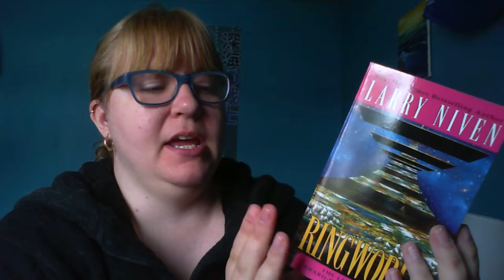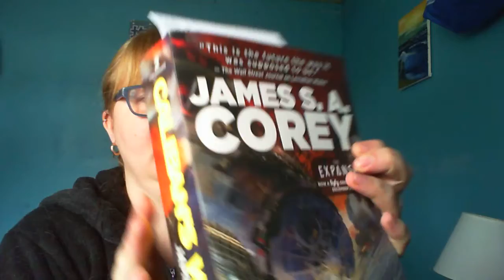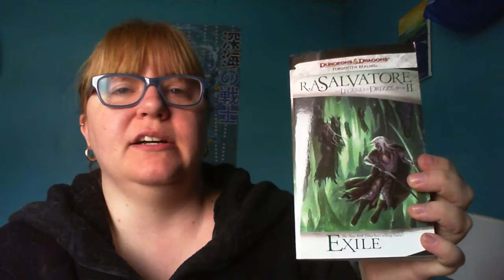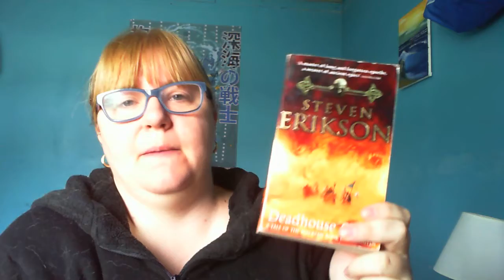Serial Killers TBR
Original video: Erin at Wading Moose

Photography & Graphic Editing: Myself (Crystal)
Thumbnails may contain images that appear to be book covers. These are photographs taken by myself of books that I own.